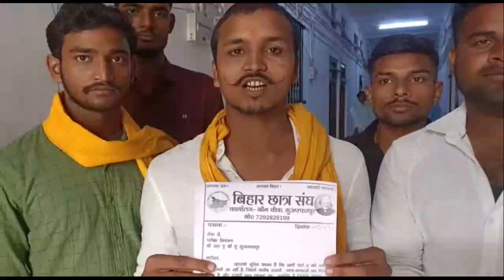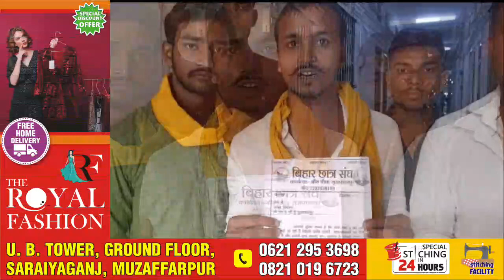मुजफ्फरपुर : परीक्षा नियंत्रक से मिलकर रखीं छात्रों की समस्याए